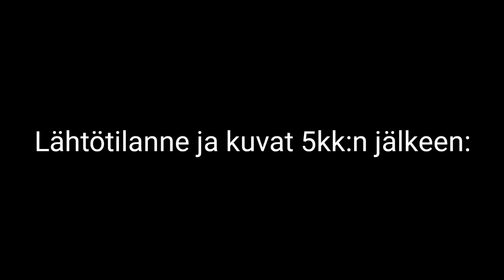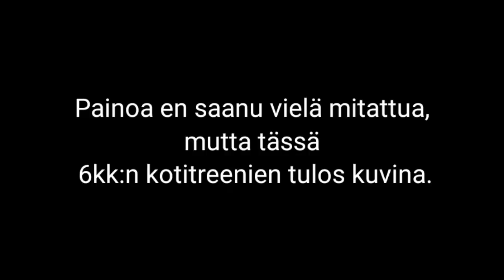Operaatio Läskitläx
Vuodenvaihteessa kyllästyin totaalisesti itseeni. Tajusin olevani keski-ikäinen, huonokuntoinen, ylipainoinen ja aika-ajoin tunsin jopa itseinhoakin peiliin katsoessa.  Päätin että nyt on korkea aika alkaa tehdä asialle jotain.
Tämä video on kooste puolen vuoden treeneistä, fiiliksistä ja tuloksista.
Toivottavasti onnistun motivoimaan muitakin sohvaperunoita ja ylipainon kanssa kamppailevia liikkumaan ja voimaan paremmin.
Puolen vuoden punnitus 73.4kg!  Eli noin 12.5kg on tähän mennessä lähtenyt vaikka viimeisin kuukausi oli kesälomaa ja sisälsi reippaasti enemmän herkkuja kuin yleensä. Olen tyytyväinen ja tästä on hyvä jatkaa.🙂👍